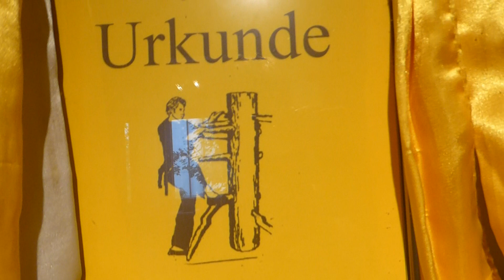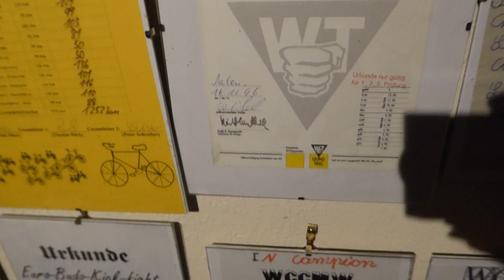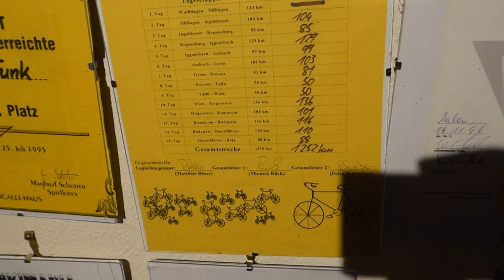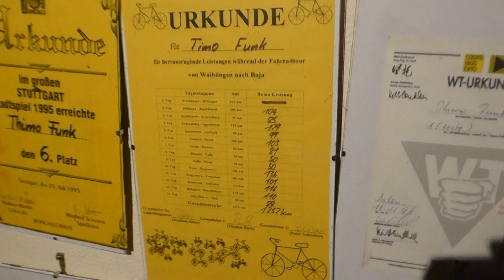Friday for Future.Werbung Self Defense System JKD Sifus :)